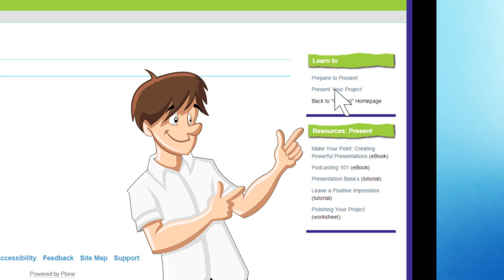Learn to Research: Present Step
Welcome to the OSLIS Learn to Research process for secondary students. Present is the fifth of six steps of the research process.

Good research is meant to be communicated. The keys to a great presentation? Proofread, polish, and practice..

Watch this short overview video, and then explore the "Learn to" box to get started.